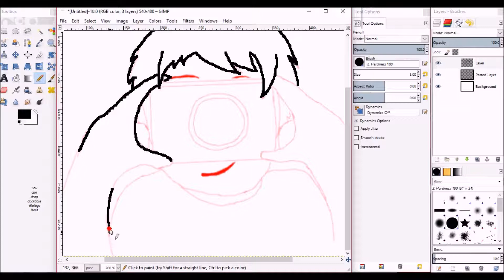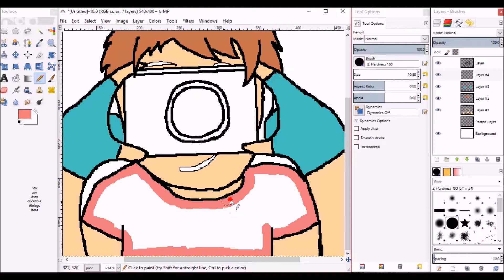Lights, Camera, Action!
Hey there! Here's a new speed drawing I made just for fun and it was inspired by my older brother.

ALL CREDIT FOR THE SONG GOES TO TIMEFLIES

Song: Undress Rehearsal
Artist: Timeflies
Album: Just for Fun
Released: 2015
Genre: Pop